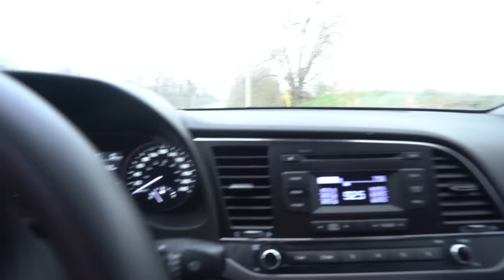you won't believe what our drone caught on camera inside the Michael Myers House / we saw him...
you won't believe what we saw when we flew our drone into the Michael Myers House / we saw him...